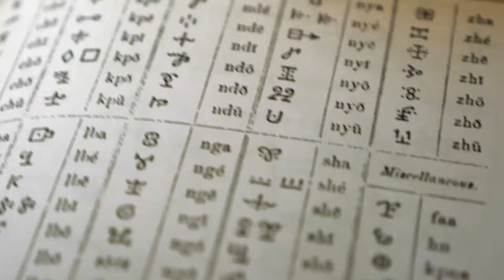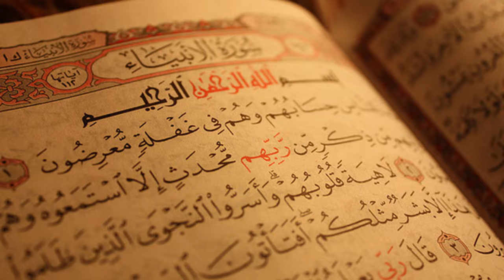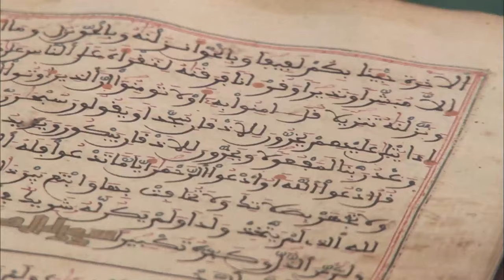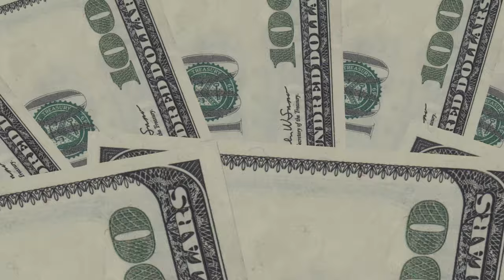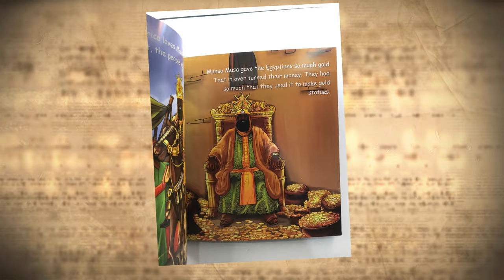The RICHEST Person In History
The life of the richest person in the history of the world, Mansa Musa.